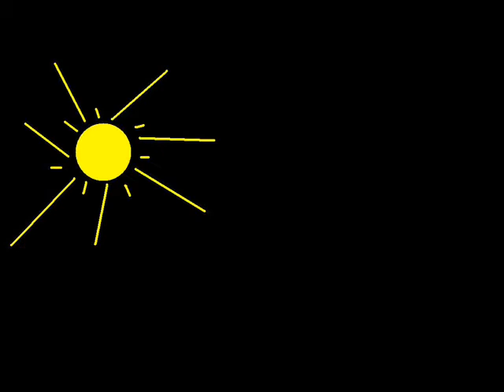Niley & Jaylor Z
espero k no se esponjen fanaticas